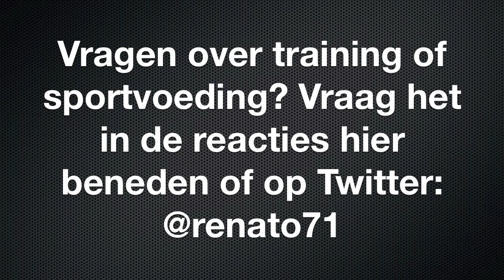Krachttraining: hoeveel herhalingen?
Leer alles over het KETO dieet en breng jezelf in ketose met mijn keto dieet cursus
Na het voltooien van mijn "Word je eigen voedingscoach" cursus weet je alles over voeding wat je wil weten

Een korte video over het aantal herhalingen die je kan doen voor het bouwen van spiermassa, krachttraining en duursport/uithoudingsvermogen. Kracht: 1-5, bodybuilding/massa bouwen/fitness 6-12, uithoudingsvermogen/afvallen 10-20.
Hoeveel calorieën heb je nodig? Hoe werkt dat ook alweer met die calorieën? Bekijk mijn video erover